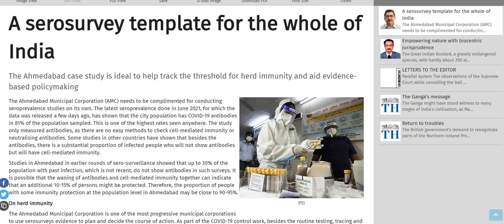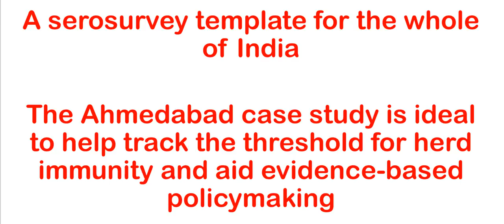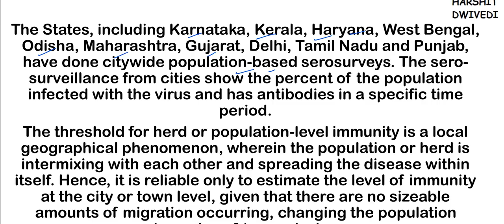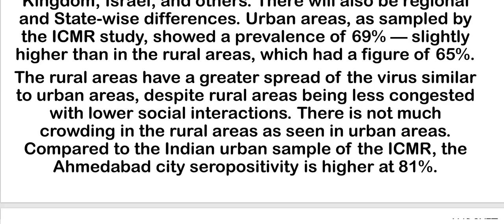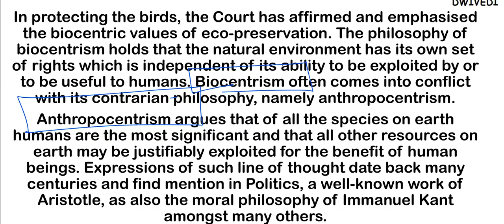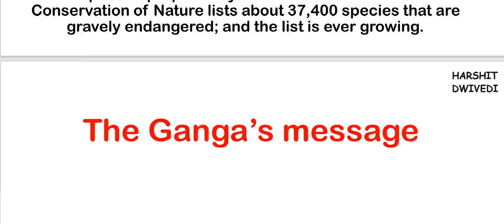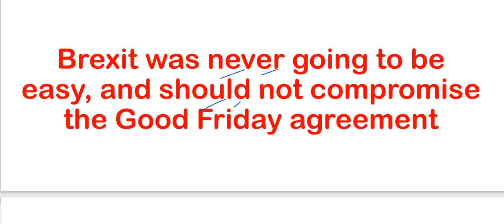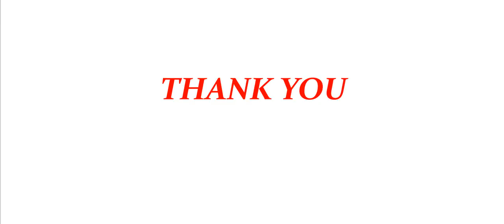24th July 2021- The Hindu Editorial Discussion (Serosurvey model, Biocentrism vs Anthropocentricism)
The 24th July 2021 important editorials/news has been discussed in this video.